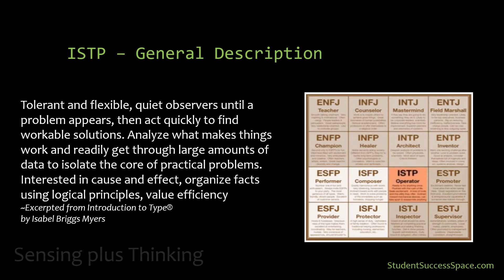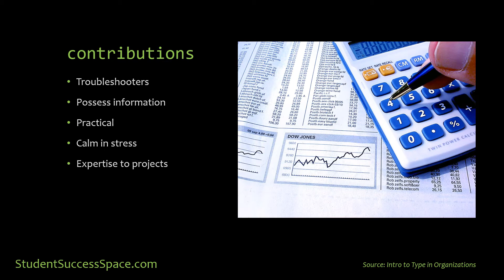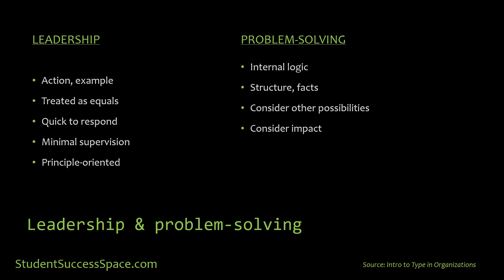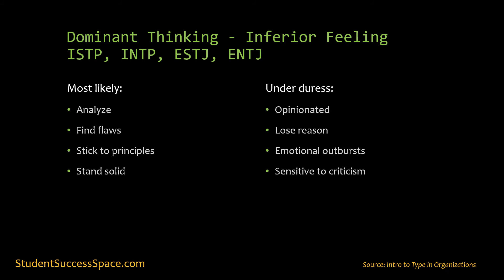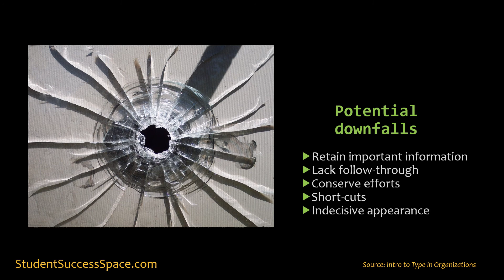MBTI ISTP Leadership Style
Understanding personality type aids in the understanding of one's leadership styles. Explore the leadership style for the MBTI ISTP type.

MBTI in Practice - Developing a Deeper Understanding of Personality or Psychological Type

Examining MBTI through a Leadership Lens - Gaining Insights and Strategies for Effective Leadership

Atkinson, T. (2018). MBTI Learning Styles: A Practical Approach. ISBN: 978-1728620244

Learn more about MBTI on Udemy.com. Search for Tracy Atkinson’s courses. Or read about MBTI. Search for Tracy Atkinson’s publications on Amazon.